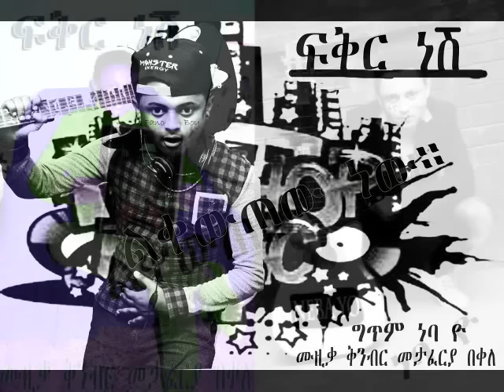Neba Yo - Fikir Nesh (ፍቅር ነሽ) - New Ethiopian Music 2016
Neba Yo - Fikir Nesh - New Ethiopian Music 2016